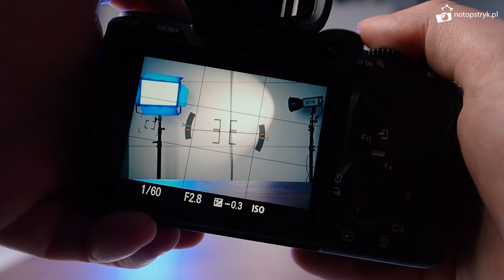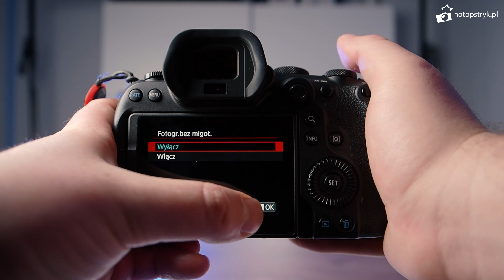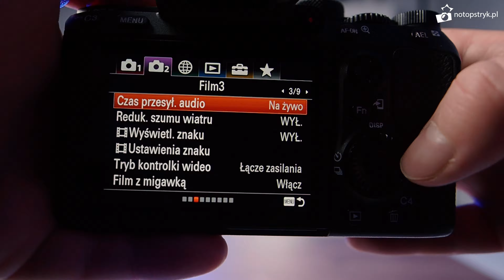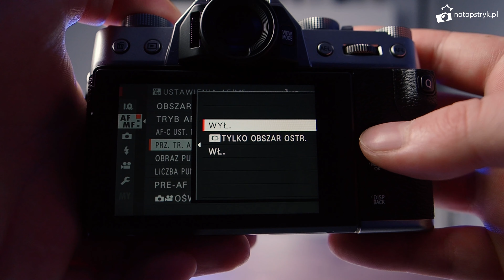Co mnie denerwuje w aparatach?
W tym filmie przedstawię wam 6 rzeczy, które denerwują mnie w aparatach. Dzisiejsze konstrukcje są już bardzo dopracowane i nawet tanie modele oferują bardzo dużo, dalej jednak można znaleźć drobne wady, które potrafią być irytujące w codziennej pracy. Napiszcie w komentarzu co was wkurza w waszych aparatach. Zapraszam do oglądania.